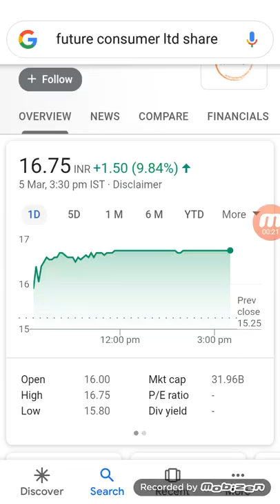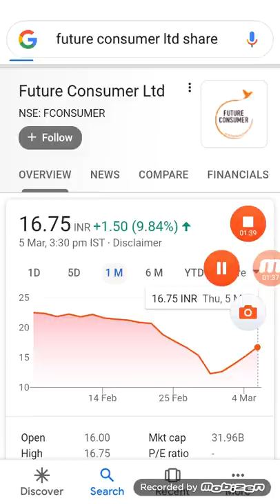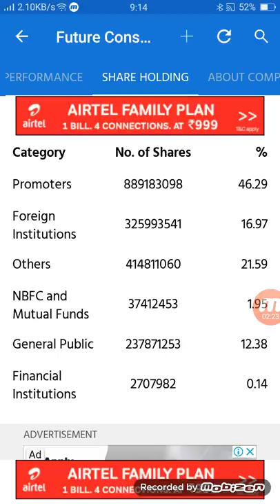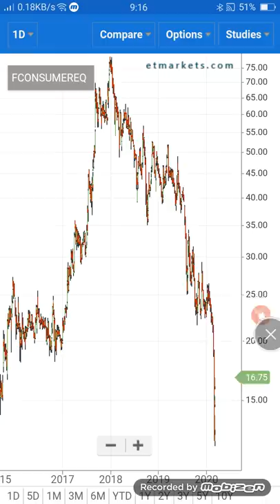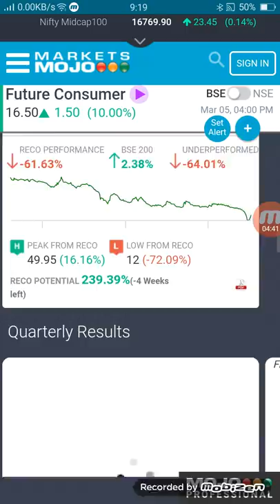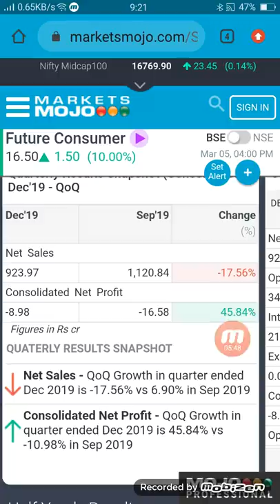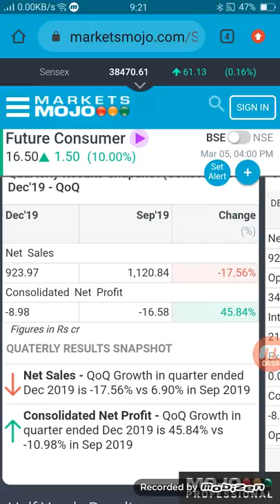₹10 का शेयर बंपर कमाई का शानदार मौका क्या अब पैसा भी डबल कर देगा